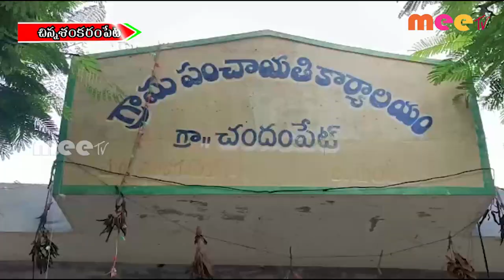చిన్న శంకరంపేట మండలం చందంపేట గ్రామంలో స్వచ్ఛ సర్వేక్షన్ అభియాన్ ll MEETV NEWS